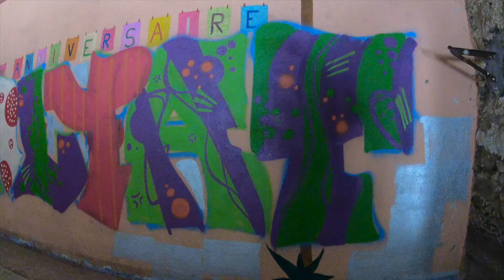graffiti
gopro
canon G16